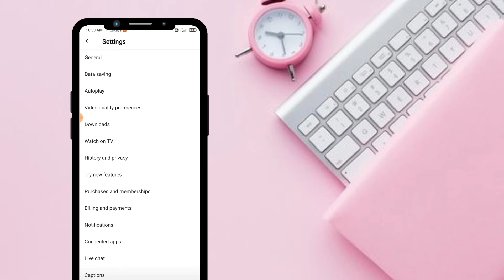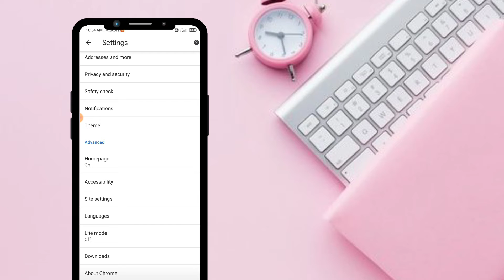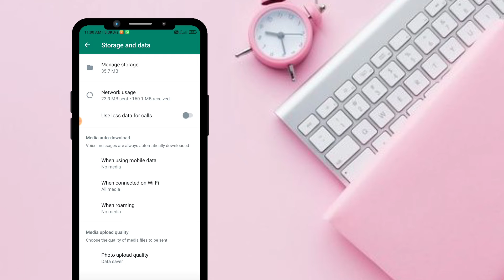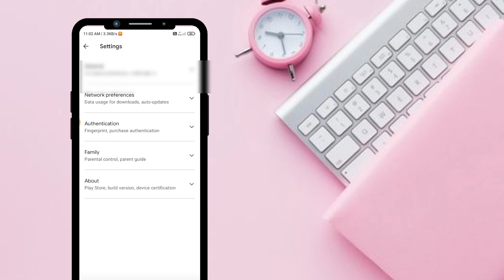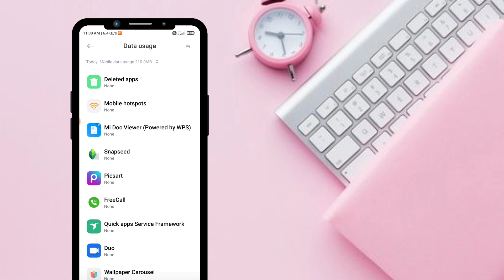Internet jaldi khatam ho jata hai to kya Karen || how to save mobile data | data saving mode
¢¢¢¢¢ FOLLOW ME ¢¢¢¢¢

¥¥¥¥¥¥ DOWNLOAD LINK ¥¥¥¥¥¥